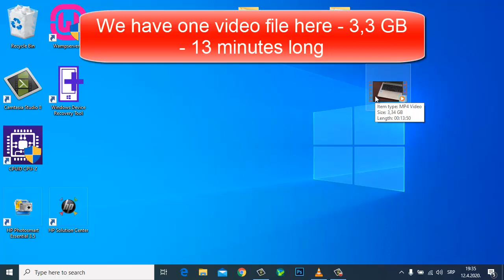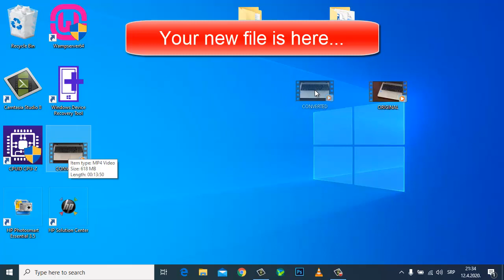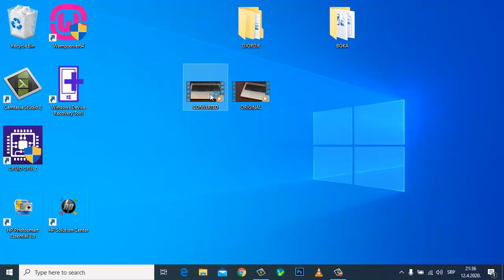VLC Player How to Convert to MP4